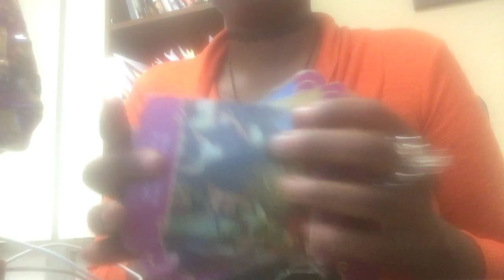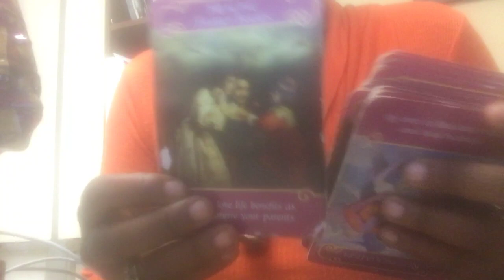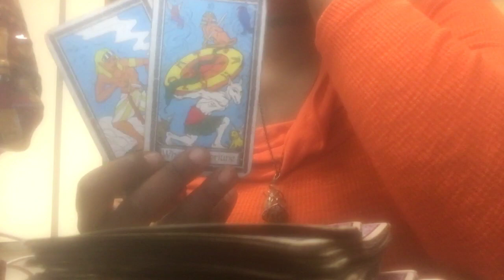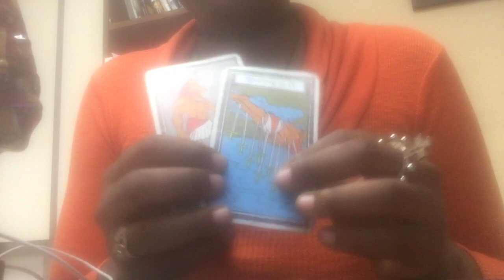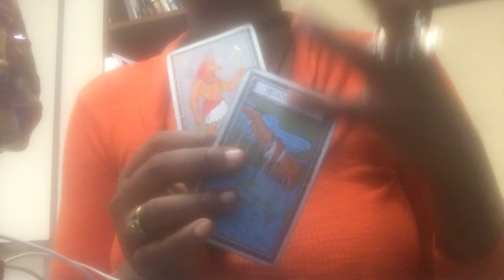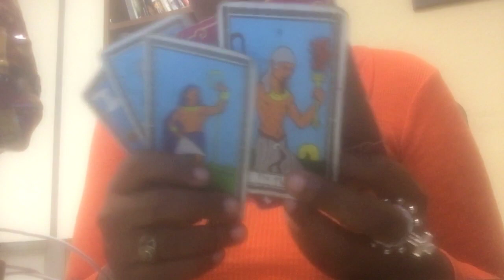Next 48 same sex